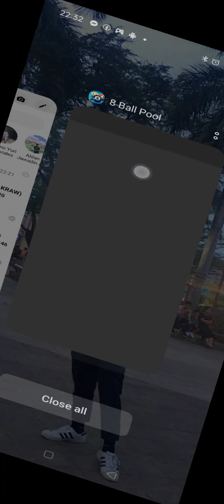8 Ball Pool #1